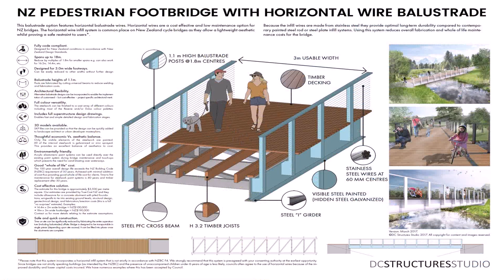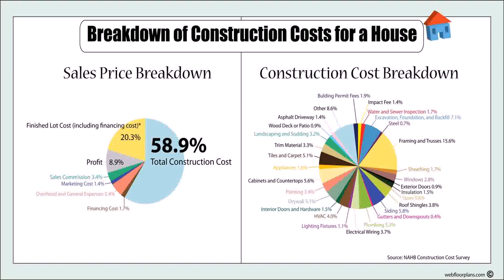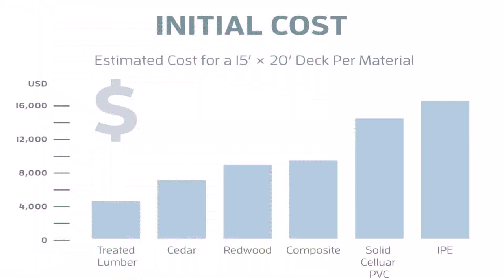Deck Building Plans And Costs (see description)